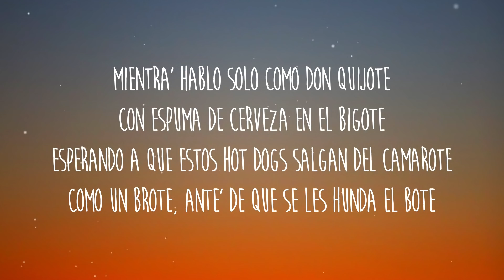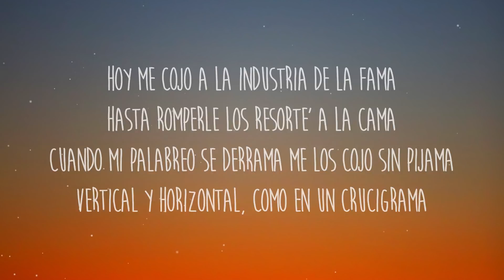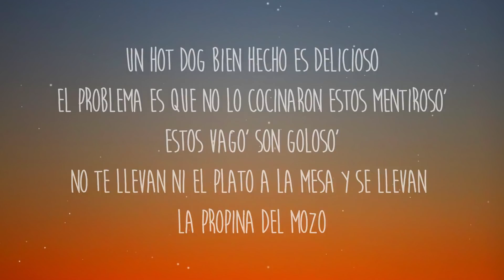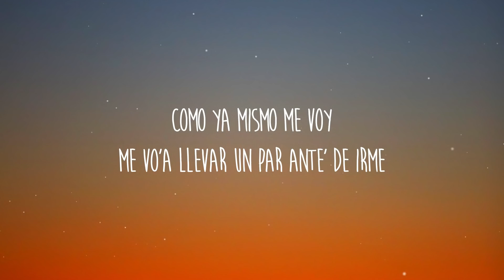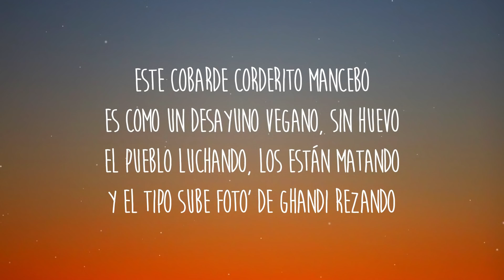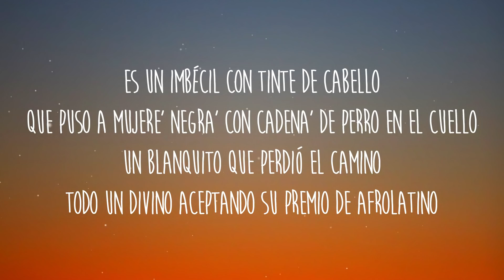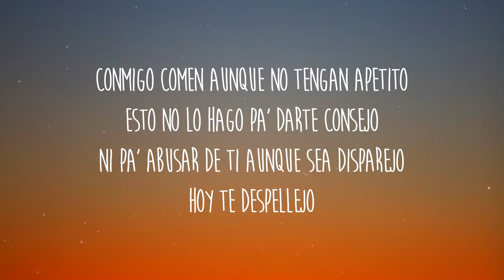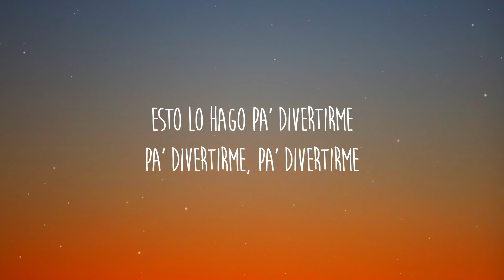RESIDENTE || BZRP Music Sessions #49 (Letra/Lyrics)